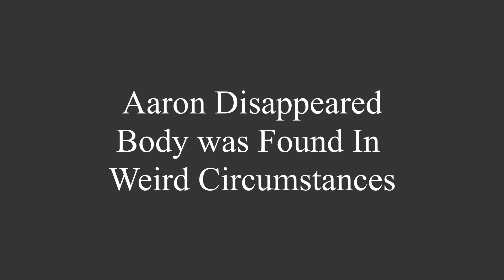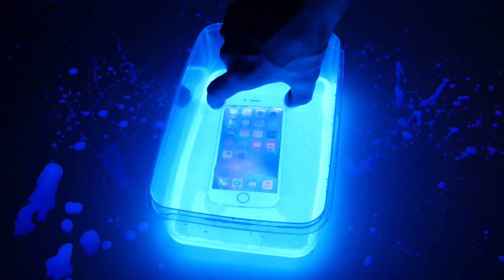Strange Disappearances In The Great Outdoors| Aaron Hedges | Crazy Mountains | 2014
In this video we cover the odd disappearance of Aaron Hedges a hunter from Bozeman Montana. He went on a hunting trip with two friends when his sleeping bag was lost so he set off to get another one from a cache the group had placed a year earlier this would be the last time he was heard from alive.

He is a former police officer who has put a lot of time and money into bringing light to the Missing 411 disappearances. The next two links will be to his website and where to the purchase Missing 411 books. Don't purchase the books from Amazon as they are ripping you off, purchase from Paulides online store to get the best price.

I've been using Coinbase which makes it really easy and safe to buy, sell, and store digital currency (like Bitcoin). Claim your invite now